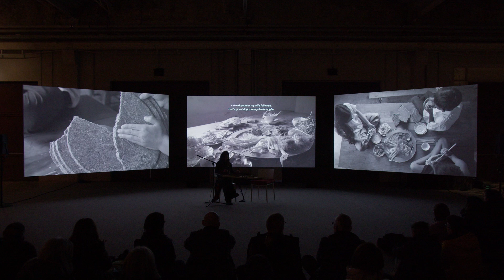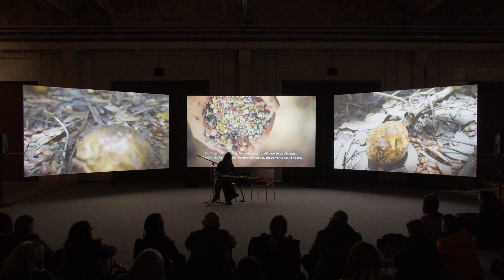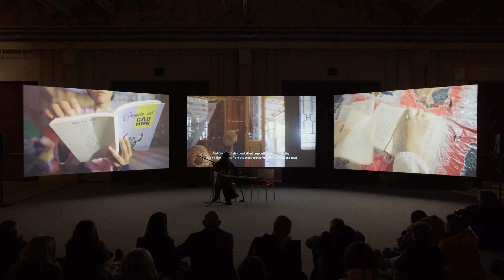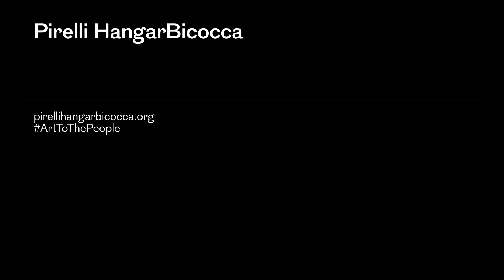Intervento sonoro in mostra con Nguyen Thanh Thuy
La musicista, artista e performer Nguyen Thanh Thuy, che ha collaborato alla colonna sonora del nuovo lavoro di Thao Nguyen Phan “Reincarnations of Shadows (moving-image-poem), 2023”, realizza un intervento sonoro in diretto dialogo con le opere della mostra Reinacarnations of Shadows accompagnata dallo đàn tranh, strumento tradizionale della musica vietnamita che l’artista reinterpreta in voce contemporanea. L'intervento è parte dell'evento conclusivo del Public Program dedicato alla mostra "Reincarnations of Shadows" di Thao Nguyen Phan.